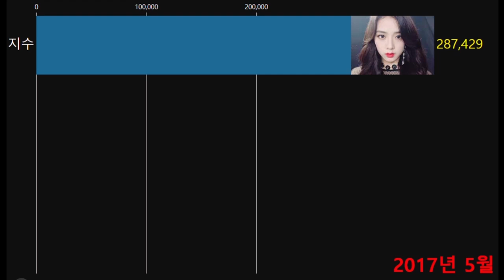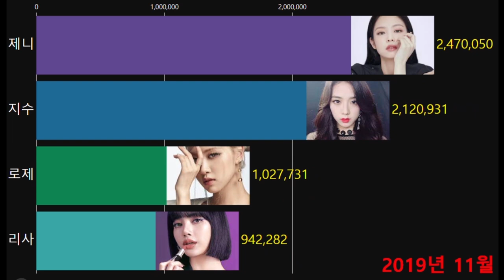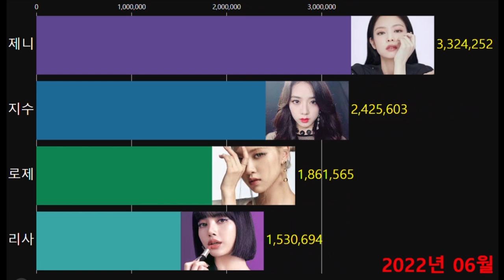5년동안(17~22) 블랙핑크 멤버 인기 순위 (브랜드평판) / BLACKPINK members' popularity ranking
2017년 5월 ~ 2022년 9월  블랙핑크 개인 인기 순위
(국내 기준 참여지수+미디어지수+소통지수+커뮤니티지수 = 브랜드평판지수)